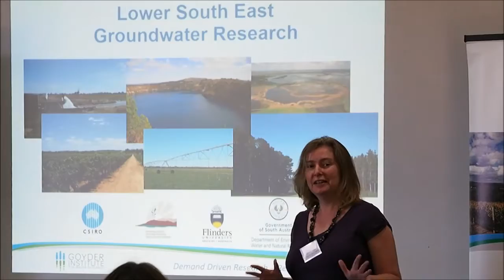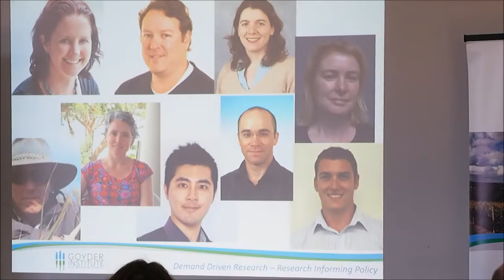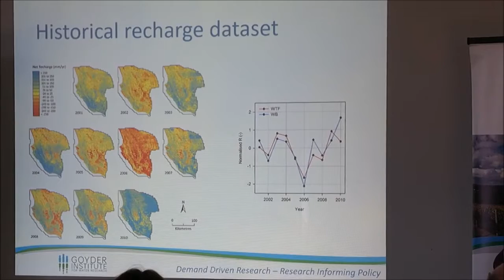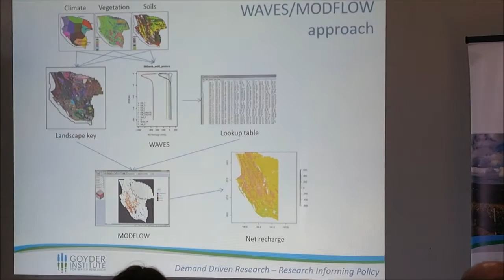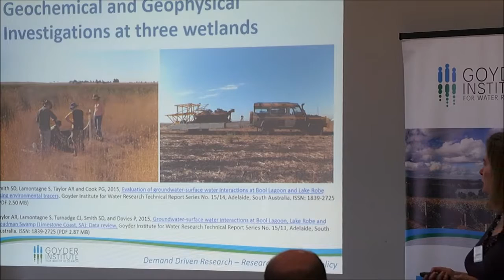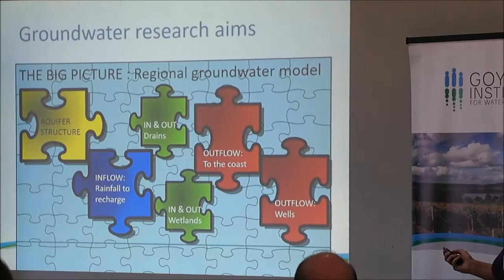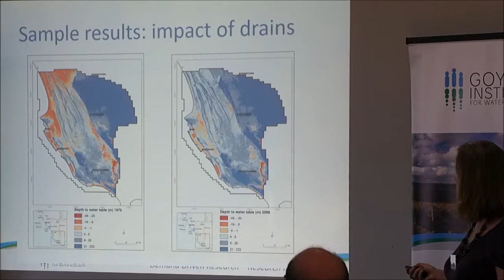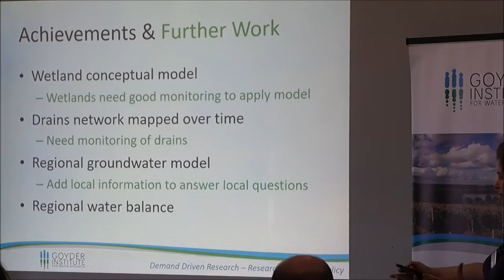Lower South East: Groundwater research and regional model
Juliette Woods, Flinders University/DEWNR

In the South East, groundwater is used for community water supply, agriculture, industry and the ecology. It also interacts with surface water such as lakes, wetlands, and streams. As such, understanding groundwater is critical for water management in many parts of the South East. This study aimed to improve our understanding of groundwater in the Lower South East. One part of the project focussed on data. Key groundwater information was compiled and reviewed to produce datasets of the stratigraphy, historical extraction from wells, and land use. Methods were developed to estimate the recharge of aquifers from rainfall and other sources, testing these estimates against fieldwork.

Another part of the project summarised this and other information in a regional groundwater model. The model simulates large-scale processes, estimating how water flows in and out of aquifers over time. It can be used to explore how changes in water use or climate can affect the future availability of water. Currently, it considers groundwater on a regional scale, but with further work, it could be used to answer local water management questions, once local data has been included and tested. Some features of groundwater in the South East are difficult to quantify or manage. The project also investigated groundwater flow to the sea, the movement of water between aquifers, and the wetting and drying of wetlands.